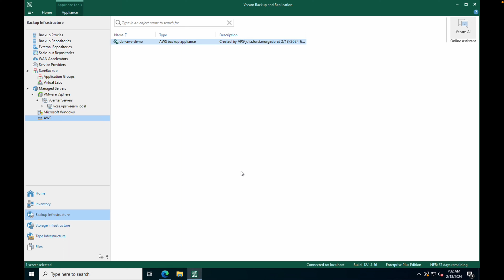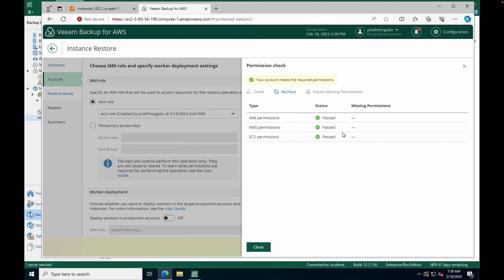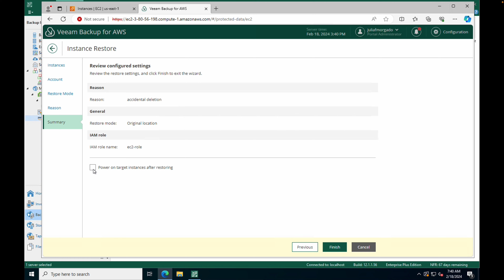Restore Your Amazon EC2 Instance with Veeam Backup for AWS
Learn how to effortlessly restore your Amazon EC2 instance using Veeam Backup for AWS in this comprehensive demo. Discover step-by-step guidance on restoring your data seamlessly, ensuring business continuity and data integrity. Don't let unexpected disruptions compromise your operations – empower yourself with the tools to restore with confidence. Watch now and safeguard your AWS environment with Veeam's reliable backup solutions.